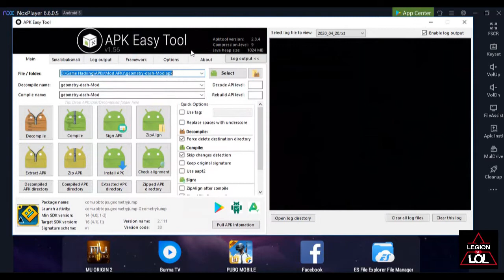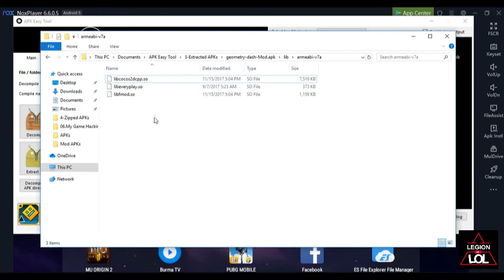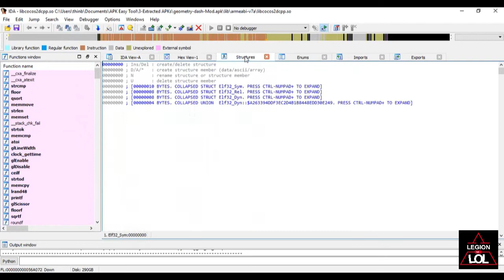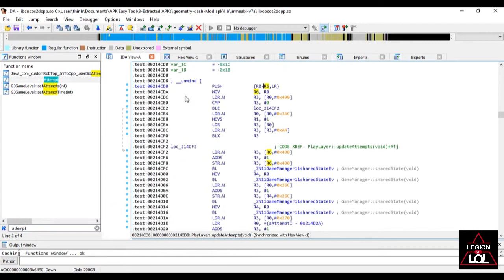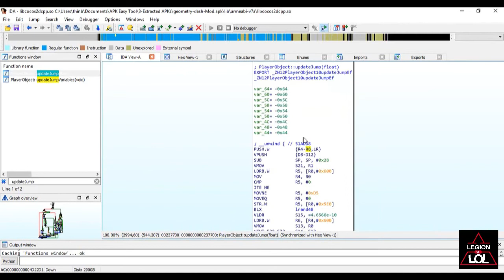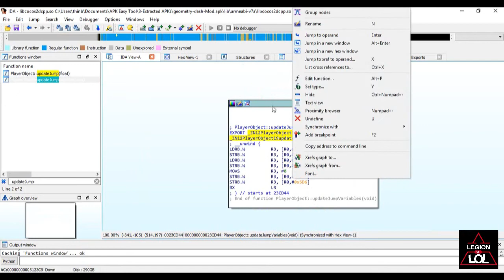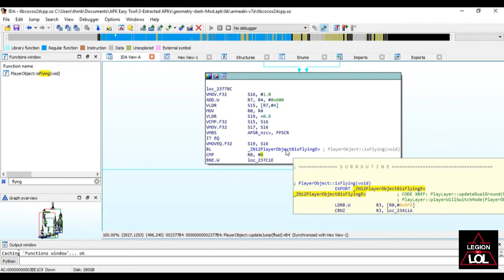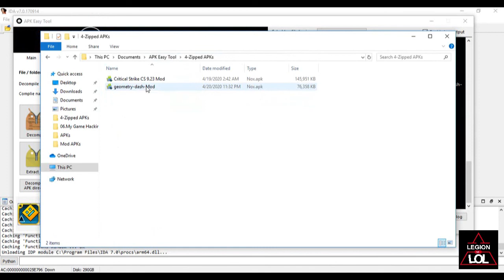13 Advanced Modding Modding No Unity Games with IDA Pro